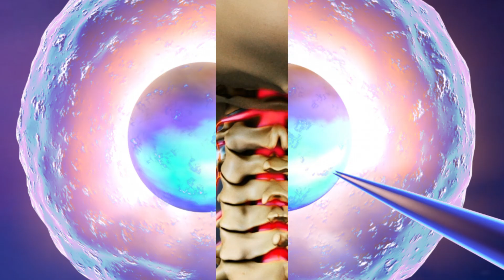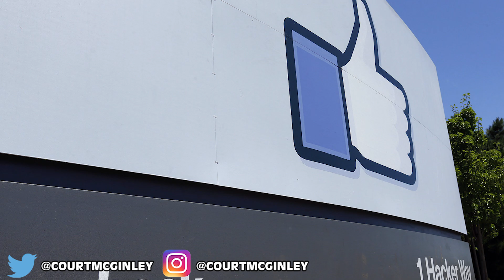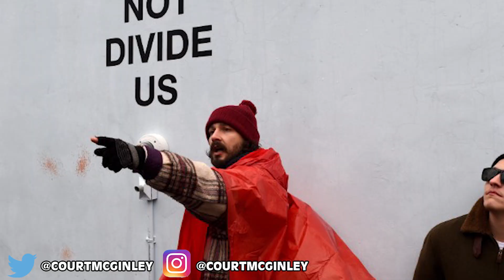Paralyzed Man Able To Move Again Thanks To Experimental Surgery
21 year old Kristopher Boesen just had a life changing sugary.  Doctors preformed on his spine and nerves so that he can move again.  They have successfully accomplished and her can move his hand again.

MORE VIDEOS YOU MIGHT ENJOY:
Experts Believe Doomsday Asteroid Will Hit Earth Next Month :

Taylor Swift and Zayn – I dotn want to live forever- music video release:

2408 Lakeshore Blvd W.

VIDEO EDITED BY:
Imo Scrimger